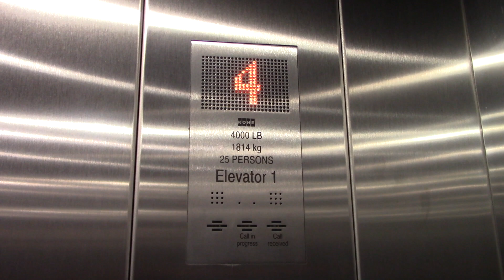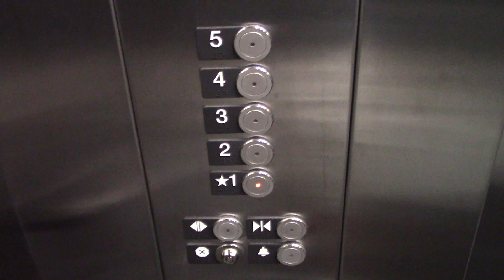KONE Traction Elevators @ Livingston Street Parking Garage in Madison, WI